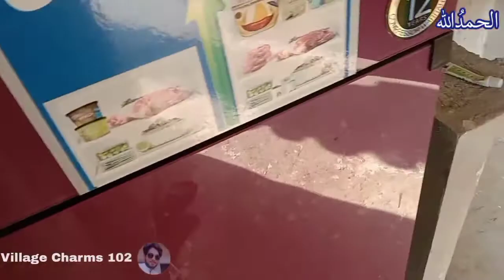Mujy rat khwab aya or subh pora ho gia | Routine vlog | Daily vlog | Village Charms 102